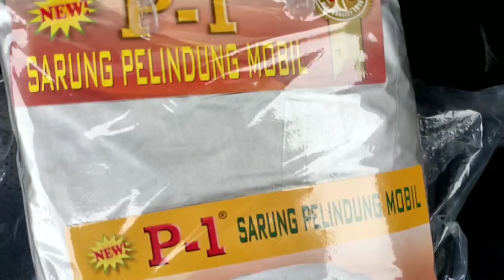Menghitung Daftar Harga Biaya Acsesoris, Suzuki XL7 Beta Matic Hitam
Edy Gunanda
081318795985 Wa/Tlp